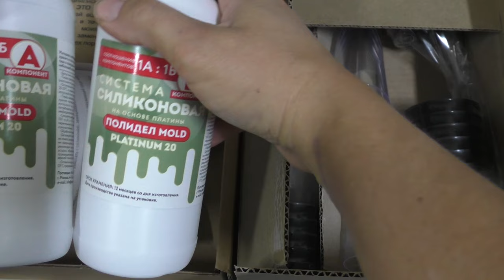Пробки для бутылей своими руками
Делаем силиконовые пробки для бутылей разных размеров под гидрозатвор и не только